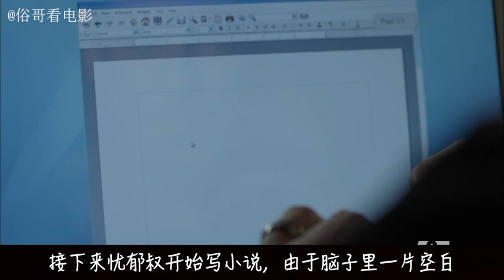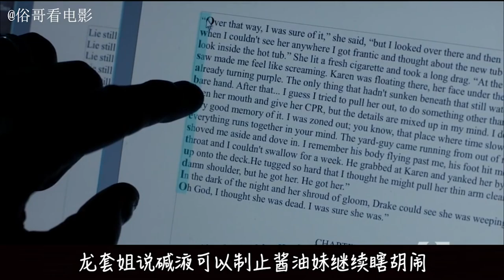俗哥说电影，美国恐怖片《尸骨袋》